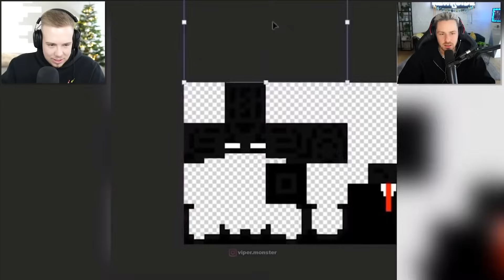1 STUNDE VERSUCHE nicht ZU LACHEN in Minecraft! 😂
1 STUNDE VERSUCHE nicht ZU LACHEN in Minecraft! 😂
mit dabei: @rewinside